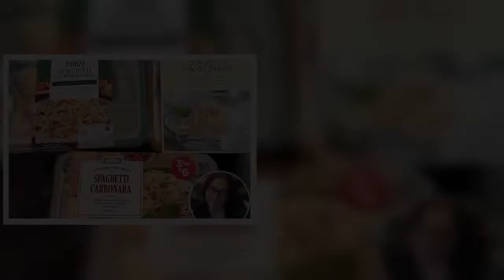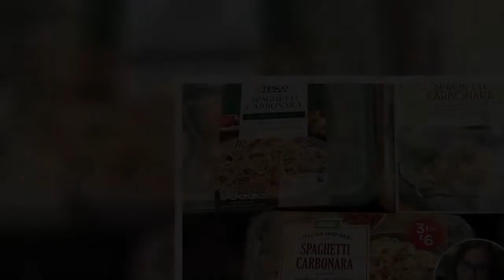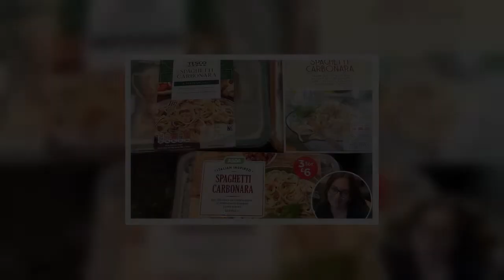BBC Two Richard Osman's House of Games: Aisling Bea's life from dad's suicide to rumoured relationsh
BBC Two Richard Osman's House of Games: Aisling Bea's life from dad's suicide to rumoured relationship with Spider-Man star